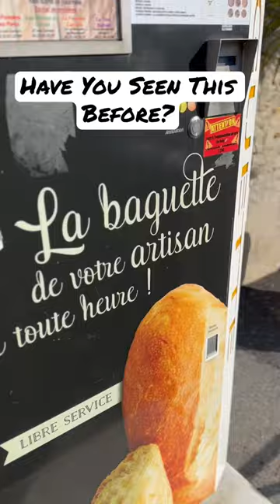Baguette Vending Machine🥖🇫🇷| French Countryside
Baguette Vending Machine?! Seriously! Okay, this was a first for me! I mean how beneficial this is? VERY! It’s only 1,20€ AND comes from a LOCAL BAKERY!!! Yes, to supporting small local businesses! Come join me as we celebrate Easter In French 🇫🇷 I hope you’ll join me as I spend 2 months on vacation in France! Until next time ❤️

I’m just going to leave this right here. Take what you need. Leave what you don’t.

I’m embracing the power of transparency and sharing information. This is my journey of radical self love and self care. I hope it, inspires, empowers and reminds you to love and care for yourself radically!